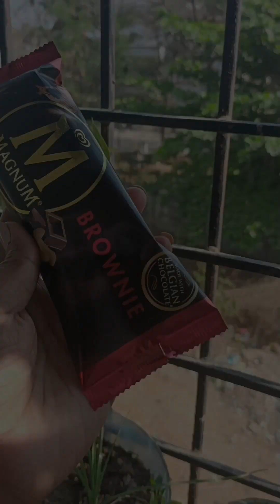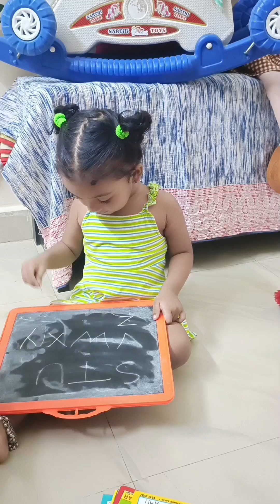Tomra Tomato k ki bolo go? Machher leja khete bes valoi lage bolo#viral